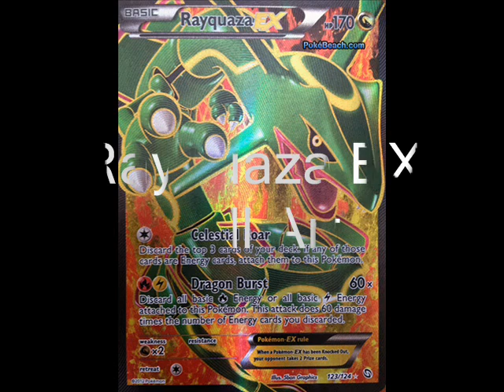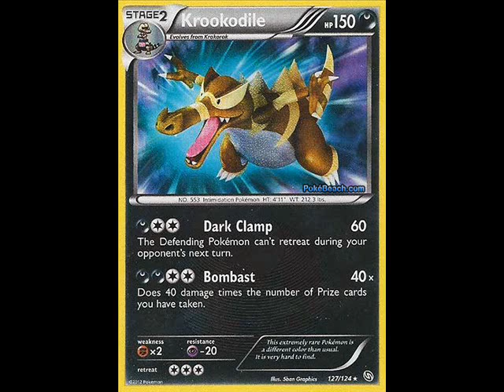My Dragons Exalted Wants!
Hey guys a quick video of my wants from the new Dragons Exalted set. Please help me out and PM me any offers you guys have. Thanks!